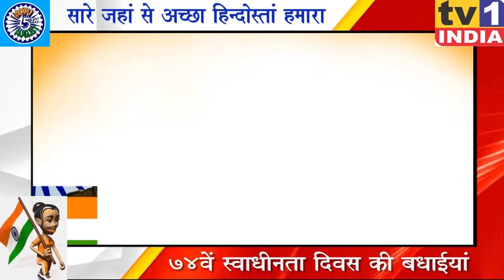74th Independence Day Wishes | Paresh Thakur : स्वतंत्रता दिवस की शुभेच्छाः परेश ठाकुर-सभागृह नेता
74th Independence Day Wishes | Paresh Thakur : Leader Of House : Panvel Municipal Corporation
पनवेल मनपा के सभागृह नेता परेश ठाकुर ने 74वें स्वाधीनता दिवस की सभी देशवासियों कोे शुभकामना दी और  युवाओं को नए भारत के निर्माण में योगदान के लिए आव्हान किया.